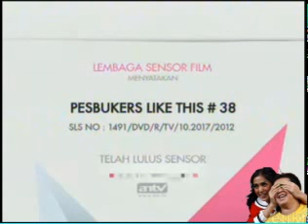PESBUKERS LIKE THIS ANTV 20-10-2012 Part 1